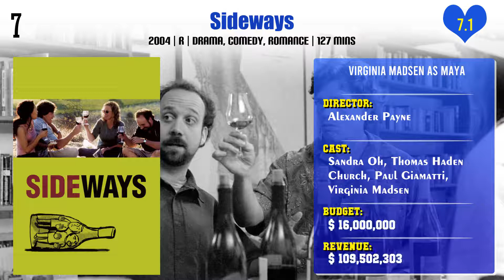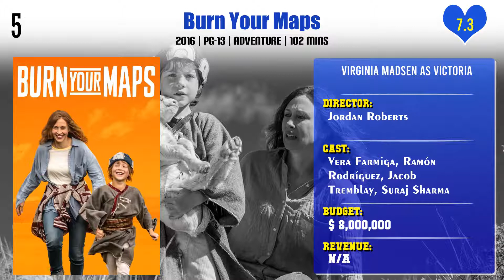Virginia Madsen Top 10 Movies | Best 10 Movie of Virginia Madsen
Top 10 Movies of Virginia Madsen

Find the list of movies by Virginia Madsen you can find more information, movie trailers, posters, reviews, youtube links in below link.
The Magic of Belle Isle

Pl. Comment down your favorite movie of Virginia Madsen